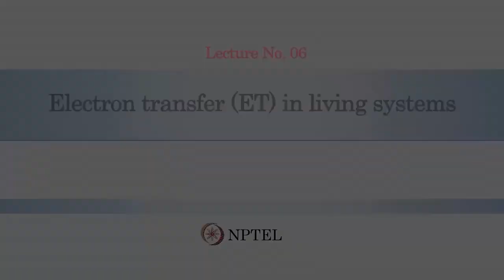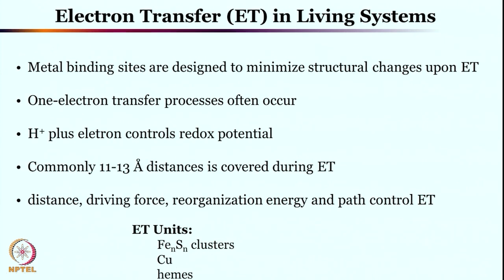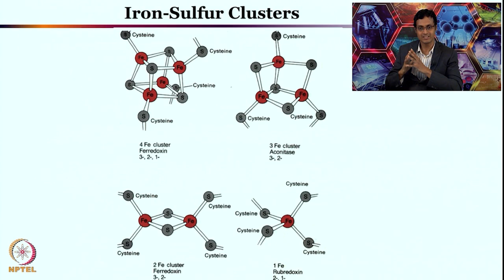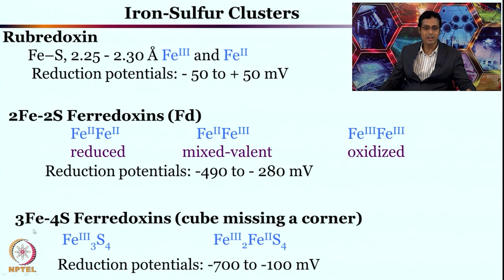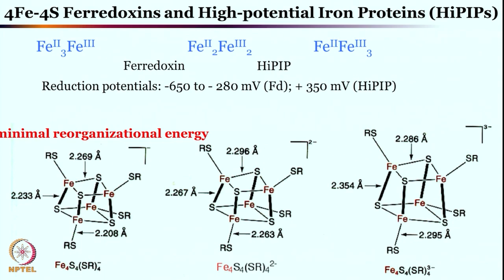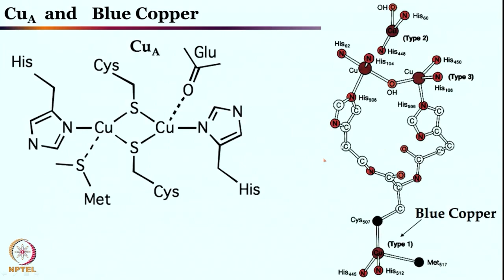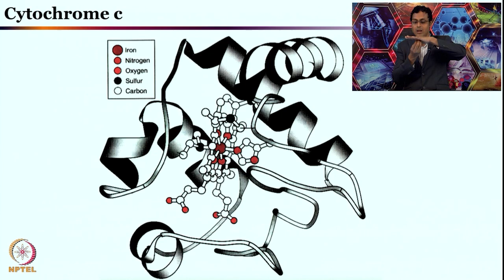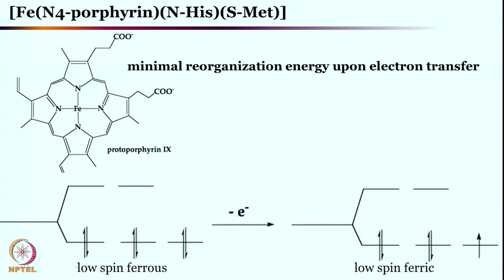Electron transfer (ET) in living systems